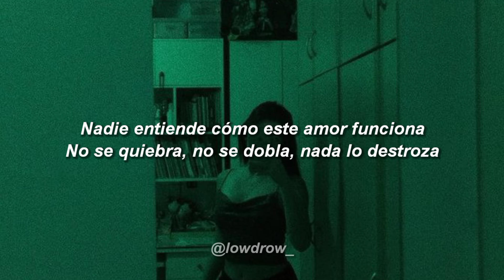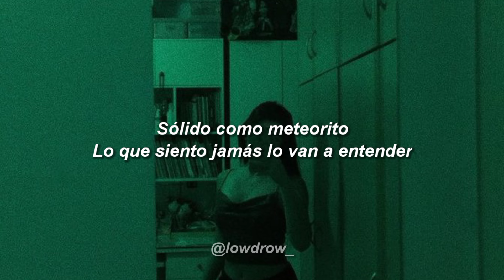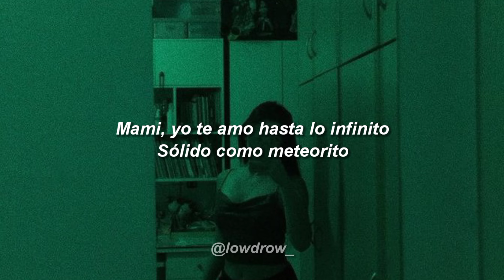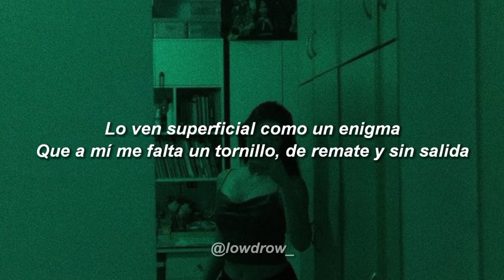Aventura - Inmortal 💔|| LETRA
🎵 Aventura - Inmortal

➥ Si eres artista y necesitas promocionar tu cancion, hablame al instagram o correo electronico!

Nadie entiende como este amor funciona
No se quiebra, no se dobla, nada lo destroza
Les presto mi cerebro que examinen
Anularte de mi mente, ni quemando mis neuronas

Mami, yo te amo hasta lo infinito
Sólido como un meteorito
Lo que siento jamás lo van a entender
Dudan los expertos, buscan la cura
Porque te quiero con locura
Desconfían que sea humano mujer

Me someto a la ciencia con demoras
En mi la testosterona solo se activa por ti
Vengan, háganme un estudio cerebral
Porque mi conducta no es normal
Y este corazón Dios lo hizo eterno
Sepan que este sentimiento es inmortal
En el libro Guinness voy a parar
hombre quien más amado a una hembra

Perpetuo, impecable como la luz
La demencia de mi actitud,
te repito nadie me va entender

Lo ven superficial, como un enigma
que a mi me falta un tornillo
De remate y sin salida
Tu loco trastornado mami mía
Yo te añoro y te valoro más que a mi propia vida

LowDrow